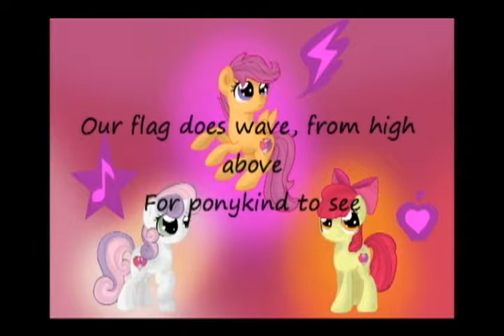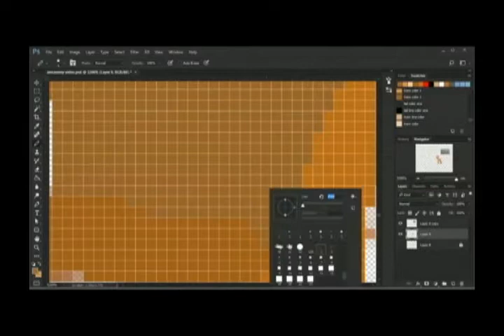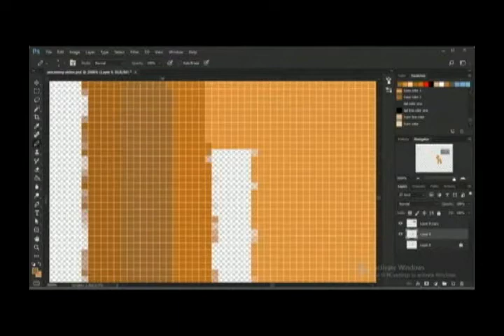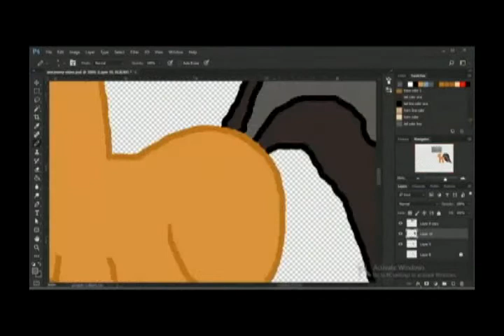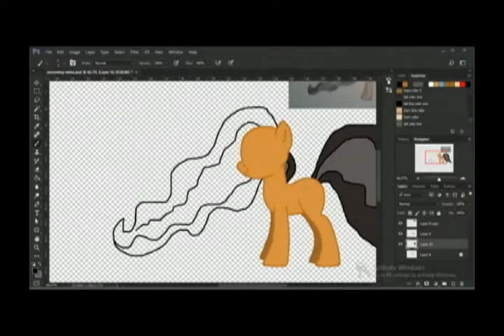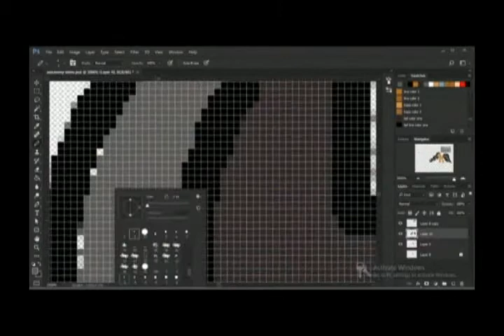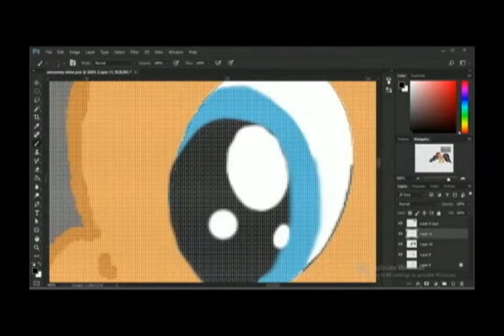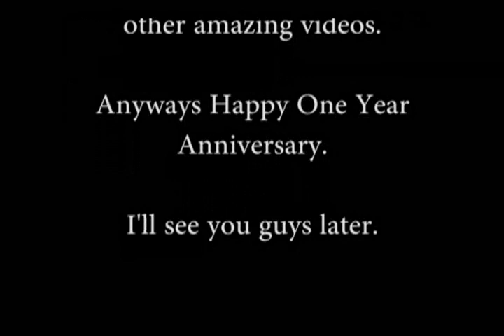One year anniversary Facebook group and official page video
Hello, everypony and welcome to the one-year anniversary of the facebook group page and facebook official page, so sorry I didn't post this sooner I was just busy. I would like to say to everyone is thank you, thank you for staying for however long, you guys have been a part of the group and official page, I won't be doing this without every single one of you guys, thank you. so without further ado here are the videos I'd made just for this day. both the sing-a-long and speedart are in the first video, but I do have them spread if you guys want to see them individually. or just click on the card or the notes.